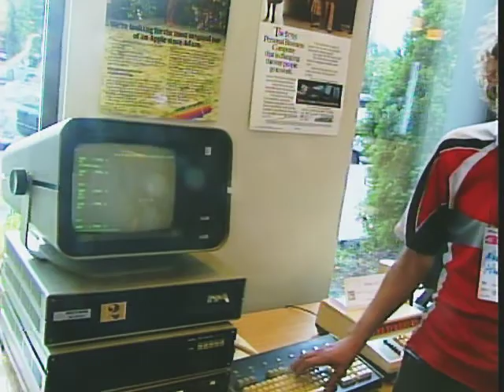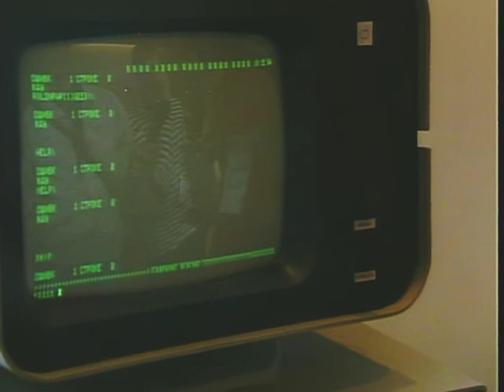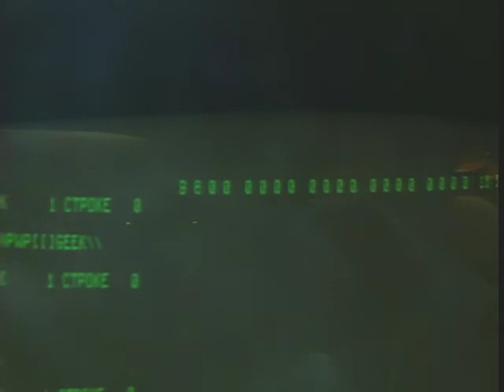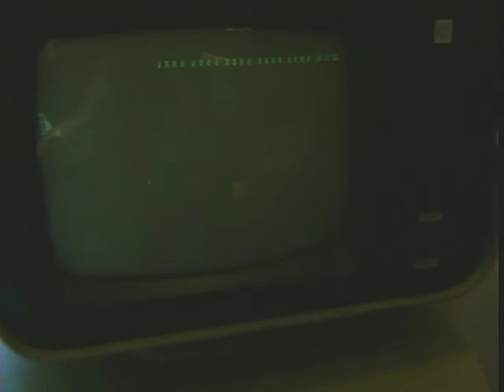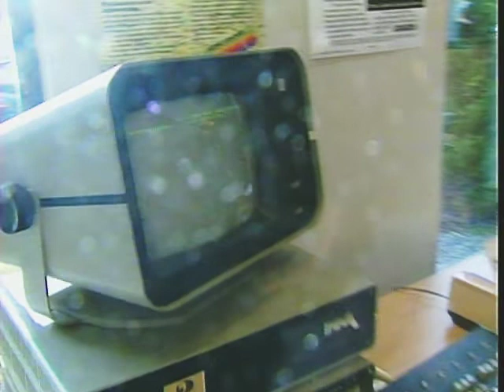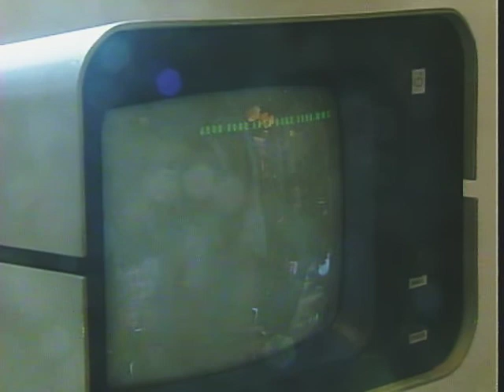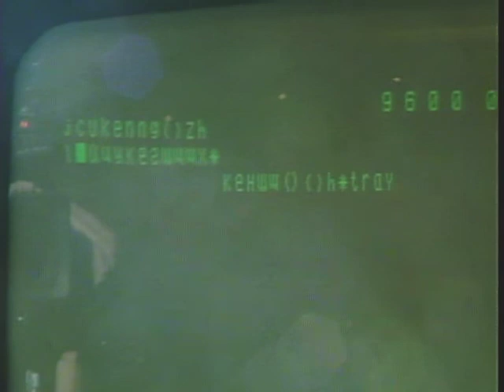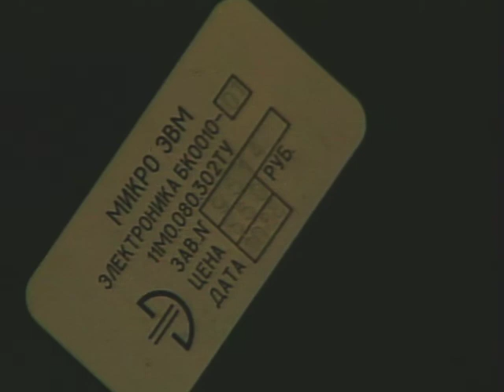Алексей Нилов о компьютере ДВК-1, ДВК-2 и БК-0010 на фестивале Chaos Constructions 2019, Betacam SP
Запись интервью с Алексеем Ниловым, рассказ о компьютерах ДВК-1, ДВК-2 и БК-0010, черновая оцифровка с Betacam SP